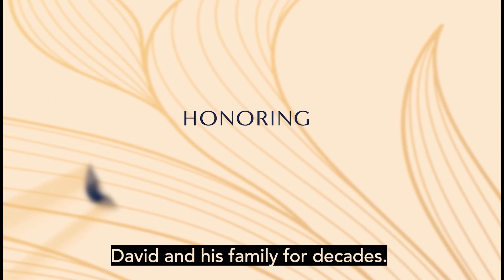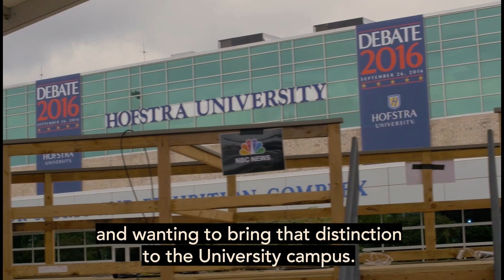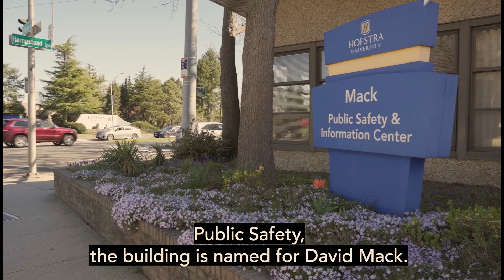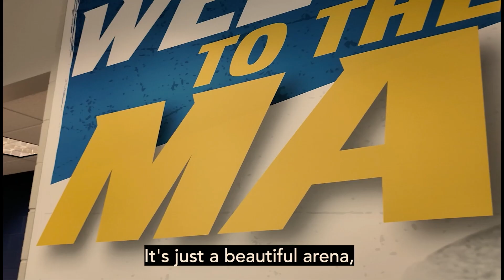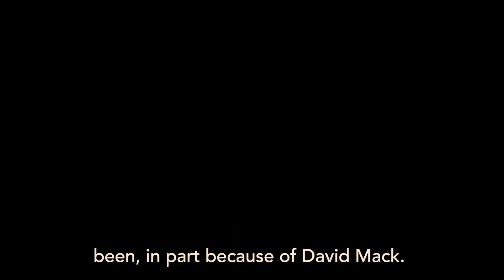2024 Hostra University Gala honoring David S. Mack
The 2024 Hofstra Gala honored Hofstra alumnus David S. Mack, senior managing partner and vice president of The Mack Management and Construction Corp., a real estate development firm. The event took place Thursday, May 2, 2024.

Mr. Mack graduated from Hofstra with a BA in Business Administration in 1967. He currently serves as secretary on the Hofstra University Board of Trustees. Over the decades, he has contributed generously to campus life, and several buildings have been named in his honor, including the David S. Mack Sports and Exhibition Complex and the Sondra and David S. Mack Student Center. Mr. Mack continues to play a vital role in the University’s development and impact on students, faculty, alumni, and the community.